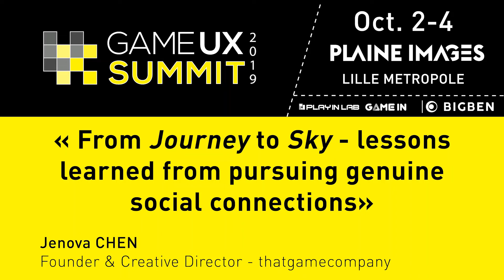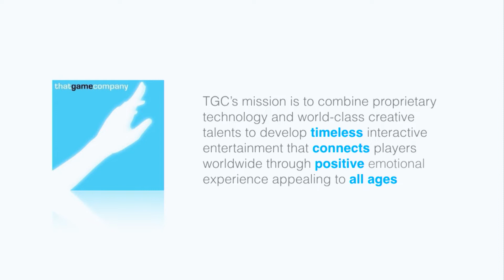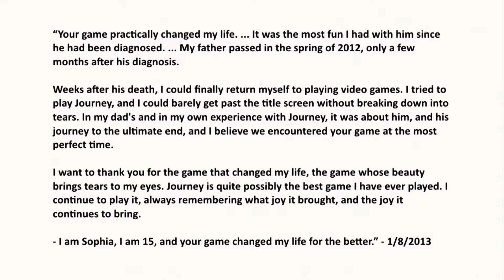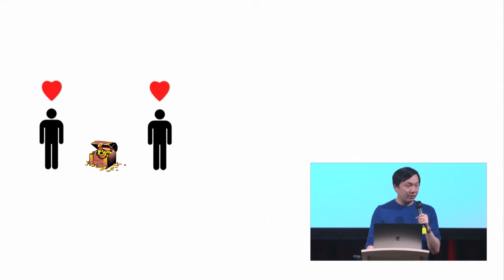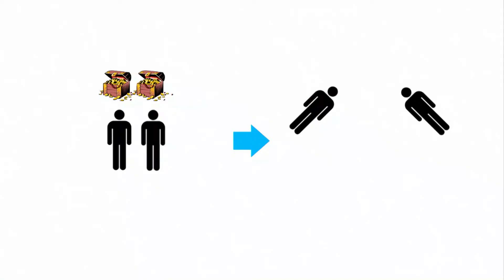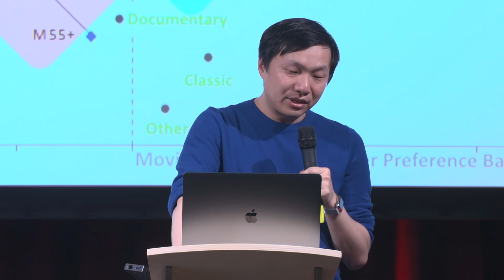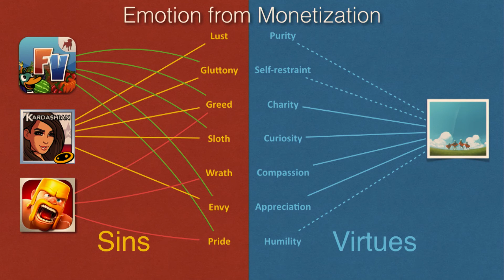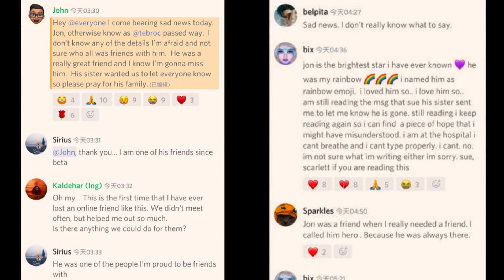Game UX Summit '19 | Keynote | Jenova Chen | From Journey to Sky-Lessons learned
In this keynote, Jenova Chen, thatgamecompany, from journey to Sky-Lessons learned from pursuing genuine social connections.

Started in 2016 as a unique opportunity for attendees to network and share their passion for UX in gaming, this year’s Game UX Summit 2019 was on October 2-4, and hosted by the Plaine Images (Lille Métropole). Comprised of three full days of talks, panels, and intensive masterclasses led by industry experts, Game UX Summit travels annually to a new city and is hosted by a different Studio. Follow GAMEUXSUMMIT on Twitter for news and updates.